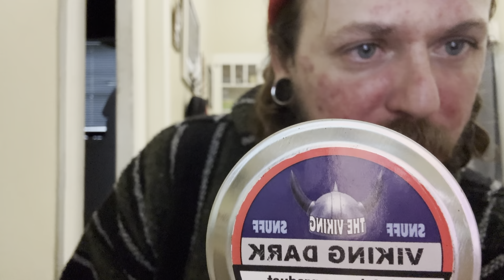The Viking Viking Dark Nasal Snuff Review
VIKING! DARK!

SNUFF! SAID!